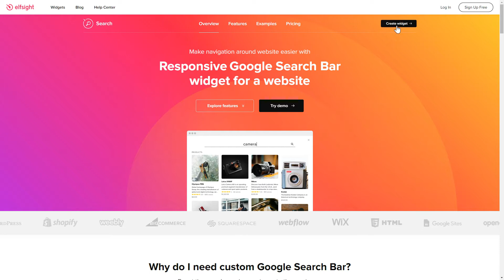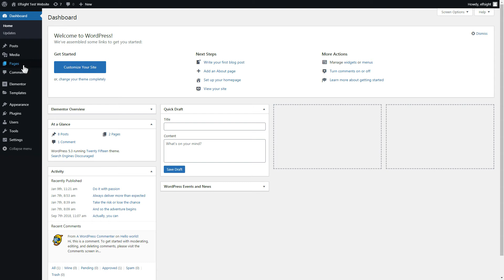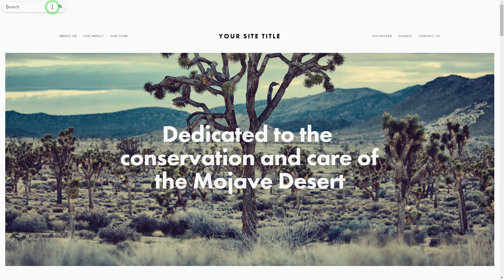How to Add Search Widget to Elementor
Add Search widget to Elementor site in only 2 minutes -

Search widget by Elfsight is the best free tool to embed a search bar directly on the website. Boost your conversion rate and vary the UX of your website visitors.

Features:

• Customizable icons, placeholders, and position.
• Results structured according to schema markup.
• Works by means of Google API.
• Numerous elements to show: Price, Picture, Date, Rating, and Description.

How to embed Search on Elementor website?

To embed the plugin, get acquainted with all the actions from the simple guideline below:

1. Choose the template and personalize the widget;
2. Save your code which will appear the notification window;
3. Embed this code on your website.

Click on the link below to find out how to add Elementor Search box -

Best Search widget integration examples:

Example 1: Floating Button - a classic and the most stylish variant of the feed.
Example 2: Fullscreen News - a collection of search results in the form of an adjustable list.
Example 3: Embedded Search - an excellent solution if you want to embed the search box.

That’s how easy it is to insert Search box into Elementor! If you need to learn more about benefits, widget templates, and configs, you are free to contact our skilled Support experts. They’ll be happy to reply to all your queries!